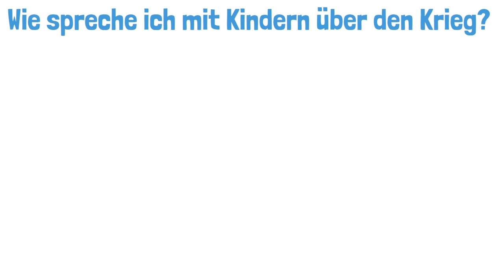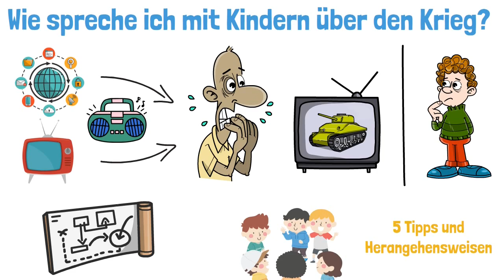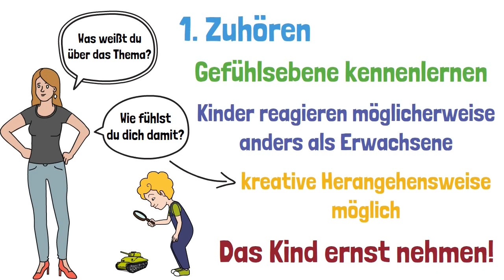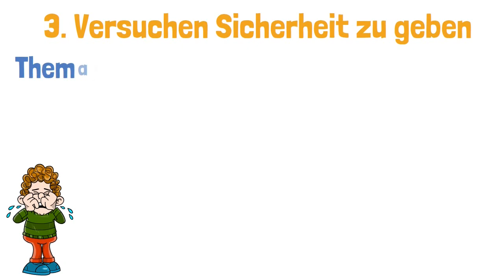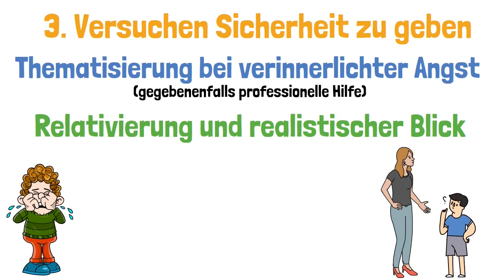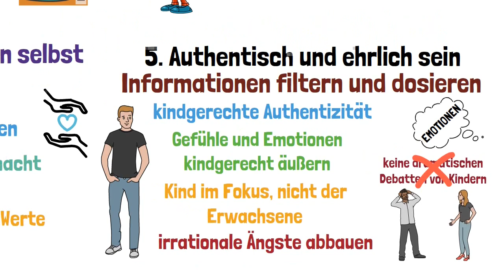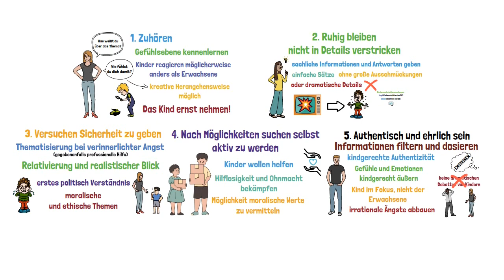Wie du mit Kindern über den Krieg sprechen solltest - 5 Tipps und Herangehensweisen | ERZIEHERKANAL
Wie spreche ich mit Kindern über die aktuelle Kriegssituation in der Ukraine und Russland? Wie bringt man Kindern die aktuelle Situation schonend bei? Was ist wichtig zu beachten wenn man mit Kindern über die aktuelle Situation spricht? Welcher Satz sollte auf keinen Fall fallen. Dies und vieles mehr im heutigen Video!

📚 Fachwörterbuch Erzieher
📚 Fachbuch Band 1
📚 Fachbuch Band 2
📚 Fachbuch Psychologie
📚 Fachbuch Pädagogik

0:00​​​​​ - Einleitung
0:42 - Aktuelle Situation
1:13 - Warum es so wichtig ist mit Kindern über das Thema zu sprechen
1:35 - 1. Zuhören, was das Kind weiß
2:29 - 2. Ruhig bleiben, nicht in Details verstricken
3:12 - Empfehlungen - Kindernachrichtensendungen
3:38 - 3. Versuchen Sicherheit zu geben
4:19 - 4. Möglichkeiten selbst aktiv zu werden
5:02 - 5. Authentisch und ehrlich sein
5:53 - Übersicht über die Tipps und Herangehensweisen
6:38 - Feedback :-)